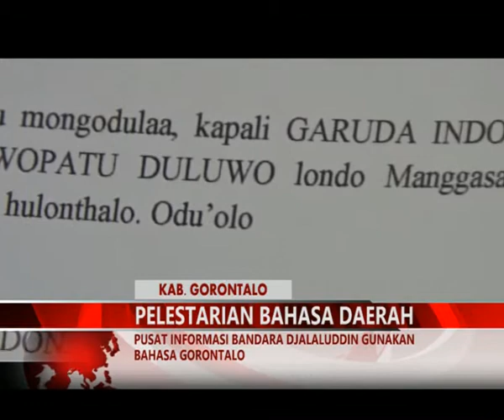MIMOZATV GORONTALO - PUSAT INFORMASI BANDARA DJALALUDIN GUNAKAN BAHASA GORONTALO